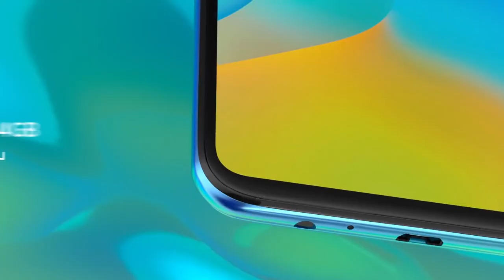HONOR 9C Trailer Commercial Official Video HD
HONOR 9C Trailer Commercial / Promotion Video Introduction in HD. HONOR 9C Official Trailer Introduction Commercial AD. HONOR 9C Features Video